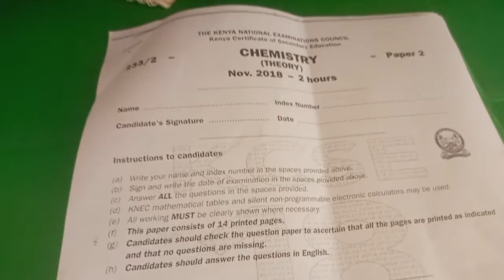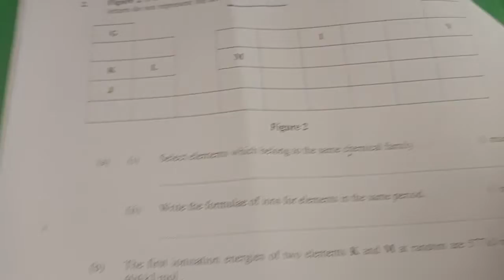K.C.S E 2018 CHEMISTRY PAPER 2 : periodic table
kcse 2018 chemistry paper 2 question 2 well analysed